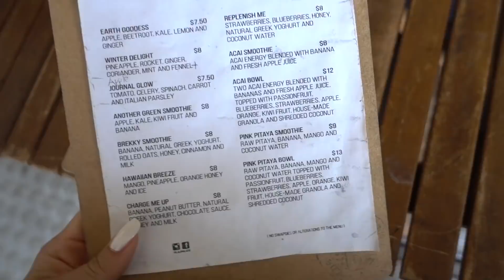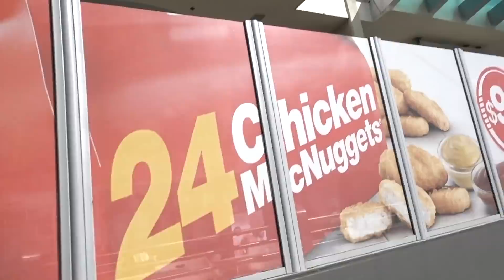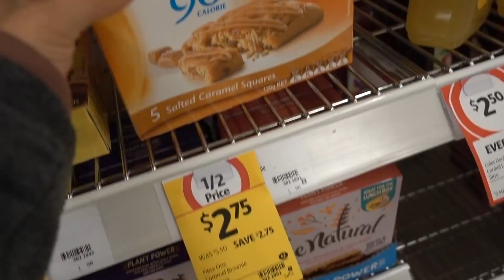Trip to Snapper Rocks, Doctor, Surfers, Acai bowls, | Australia VLOG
Heiij Catows❤︎
Ein neues Video und ein neuer Einblick in mein Leben in Australien :-*

                 ⇣ ✨NEU✨⇣
       🌸MEIN EIGENER BLOG:🌸

         ☟🌷🌵Über mich:🌵🌷☟
                            FAQ
 ➤Nadine

➤17Jahre

➤Österreich

➤Schneideprogramm: FCPX